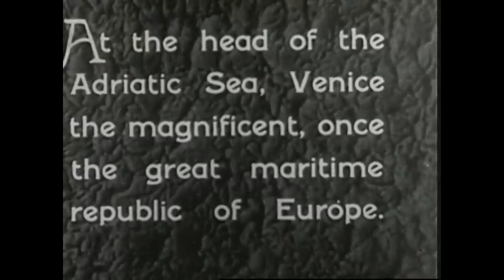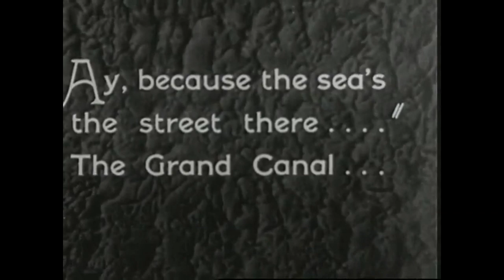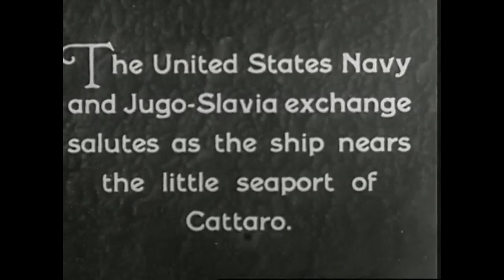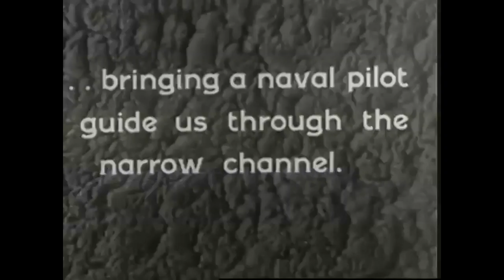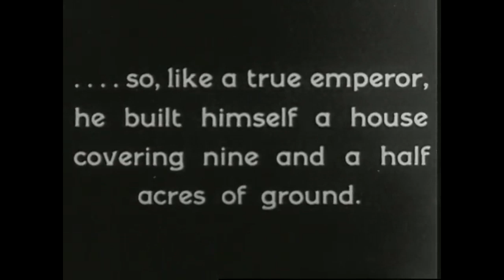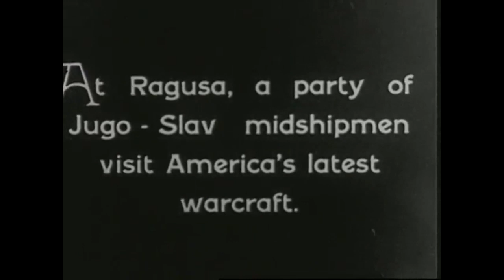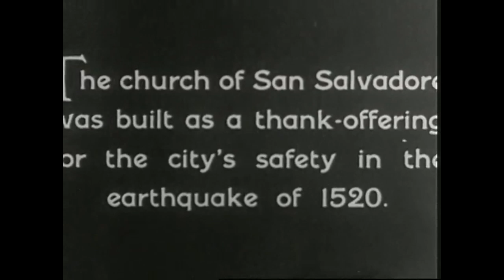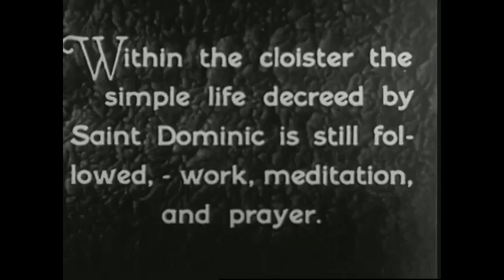Down to Dalmatia (1927?)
A US Navy trip down the coast of Dalmatia, starting off in Venice, Italy. Visits a few cities and sights.

After doing some research, I found out that this was filmed in 1927. The ship at 8:30 is the USS Detroit (CL-8). The ship at 6:30 is the T7 (formerly 96 F) torpedo boat belonging to the Royal Yugoslav Navy.